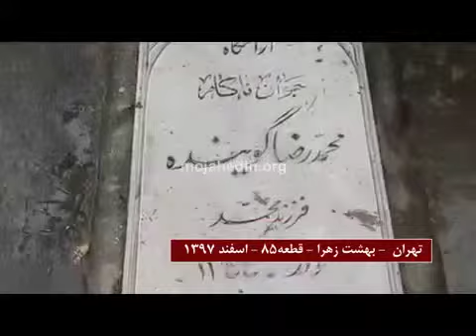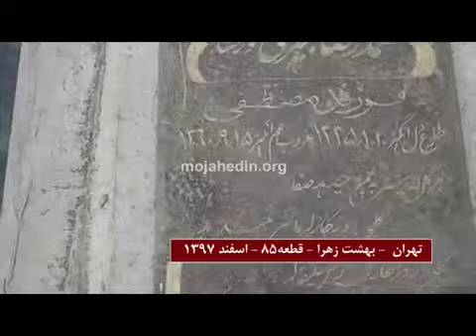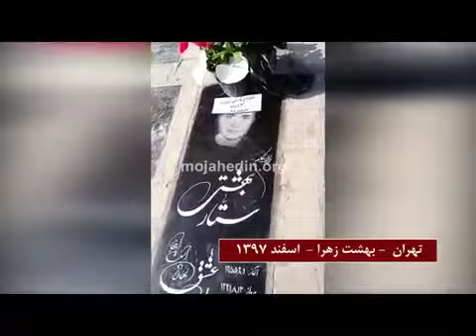گل گذاری و ادای احترام به شهدای راه آزادی ایران زمین در تهران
اعضای کانون‌های شورشی در تهران با حضور در قطعات ۹۹ و ۸۵ بهشت زهرا اقدام به گل گذاری بر مزار شهدا کرده و برای ادامه راه با آنان تجدید عهد کردند. اعضای کانون‌های شورشی در تهران همچنین با گل گذاری بر مزار شهدای قیام ۸۸ با آنان تجدید عهد کردند.